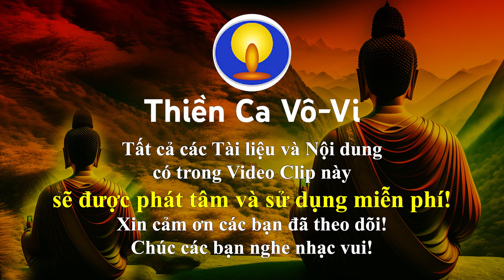Đẳng cấp ca chẻ nhịp! Nghe anh ca mà muốn thót cả tim | Vọng cổ Phật giáo Thiền Ca Vô Vi 'Bạn ơi'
©☞ Chương trình được phát tâm và tài trợ bởi Gia đình anh Huỳnh Ánh Sáng với mong muốn phổ biến và chia sẻ lại những ý thơ, ý đạo của Đức Thầy - Thiền Sư Lương Sĩ Hằng (Pháp danh: Vĩ Kiên) và được chuyển thể qua làn điệu Vọng cổ Cải lương! Tất cả các Tài liệu và Nội dung có trong Video Clip này sẽ được phát tâm và sử dụng miễn phí!
Vọng cổ Phật giáo Thiền Ca Vô Vi: Bạn ơi
Ý thơ, ý đạo của: Đức Thầy - Thiền Sư Lương Sĩ Hằng (Pháp danh: Vĩ Kiên)
Chuyển thể Cổ nhạc: Hội Thiền Ca Vô Vi
Trình bày: NS Kha Tuấn
Guitar: NS Minh Đức
Sến: NS Ngọc Sớm